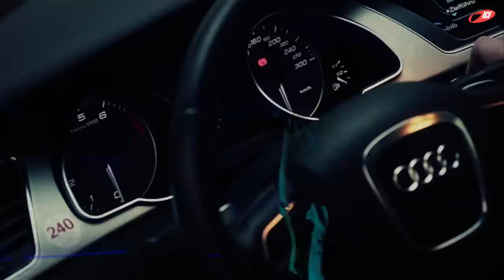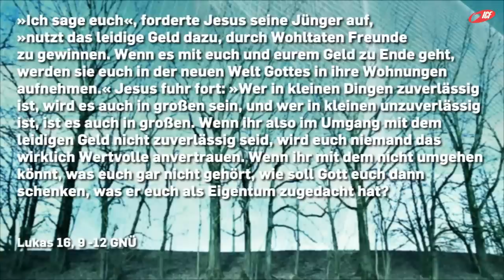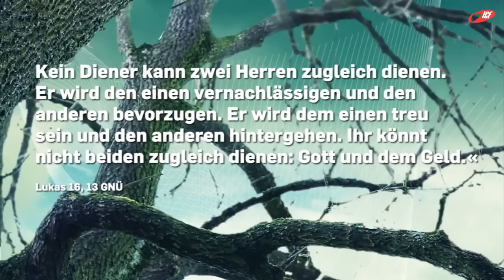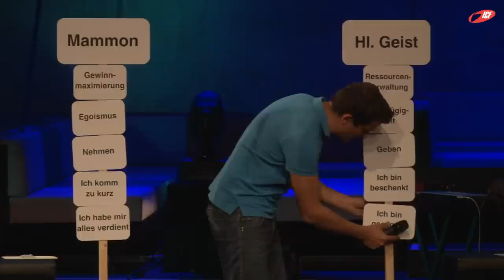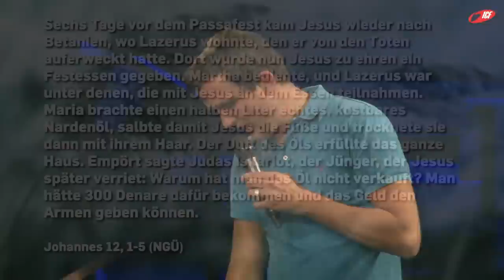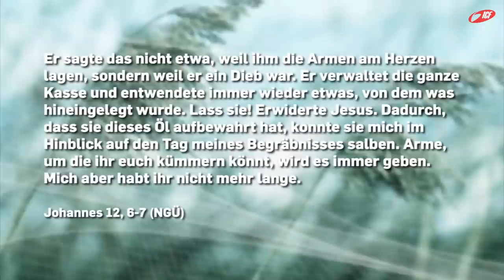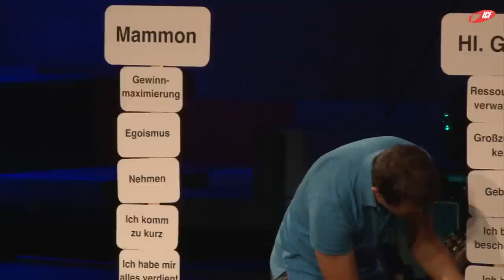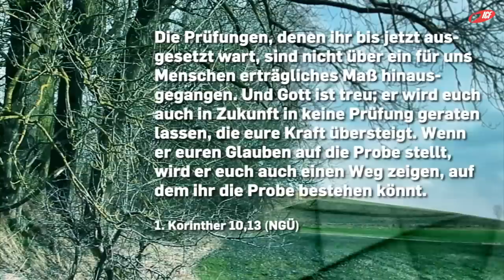Hinterfrage deine Gewohnheiten (ICF München Videopodcast)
Eine Predigt aus der Serie »im Flow« mit Tobias Teichen vom 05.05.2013

»Stell dir vor, du bist Im Flow! Du lebst ein Leben in Freiheit, außerhalb des Hamsterrads. Du bist gesegnet. Alle deine Ressourcen und alles was du besitzt und bist, werden zum Segen für dich und andere. Göttliche Prinzipien säen und ein Leben ernten, das zu dir passt.«